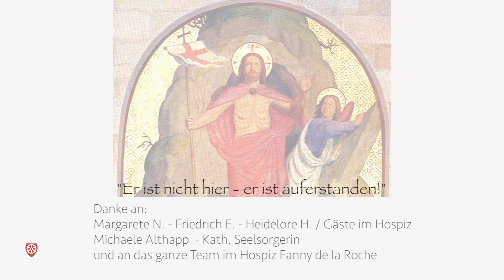Ostern - Hoffnung, die trägt!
Halleluja, Jesus lebt! Und wir? Hoffen wir Menschen auf ein Leben nach dem Tod? Wie sieht diese Hoffnung aus - im Angesicht des Todes? Darüber sprechen Gäste des Offenbacher Hospizes Fanny de la Roche und die Katholische Seelsorgerin.